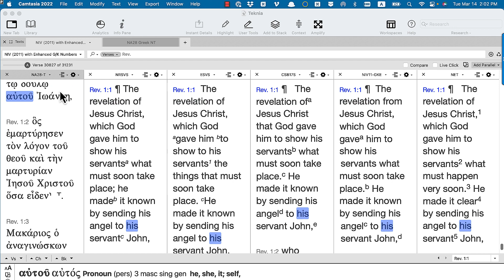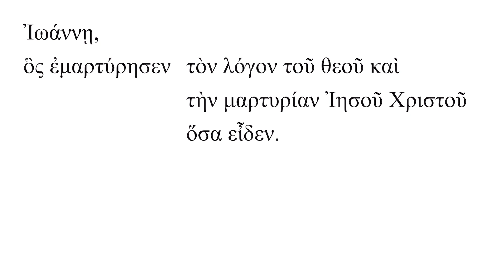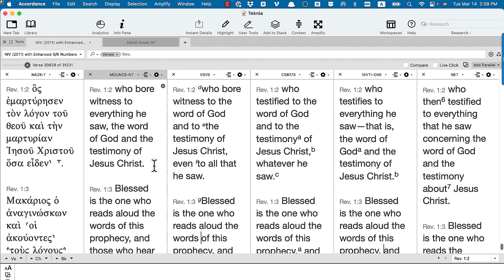Think Grammatically (Rev 1:2)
Sometimes in translating, we have to think grammatically, to think through the structure of the passage before trying to actually translate it. This is why all Greek students should do two translations of every verse, one more word-for-word and one in proper English. Revelation 1:2 is a good test case.